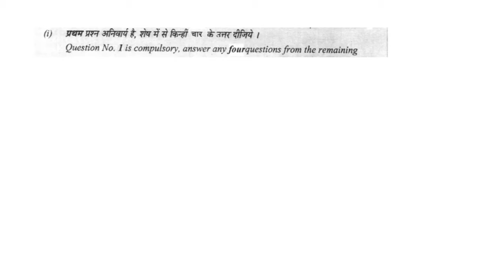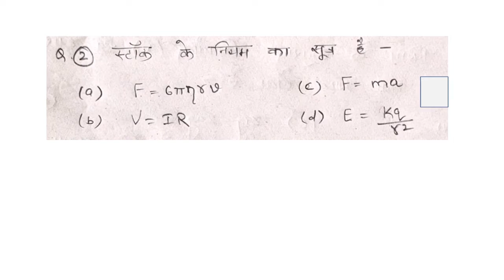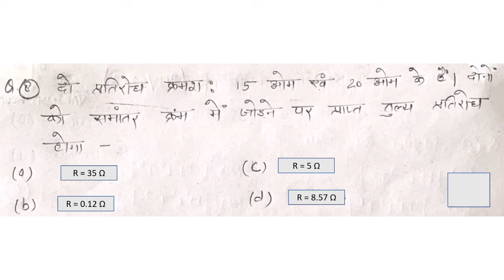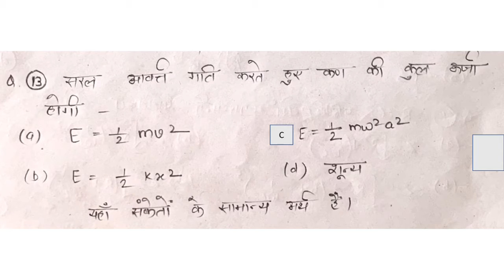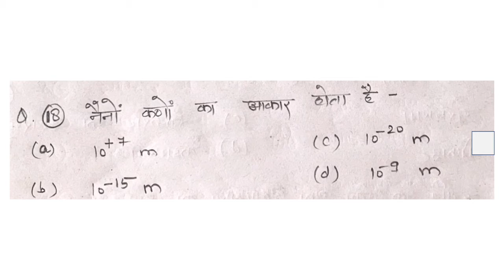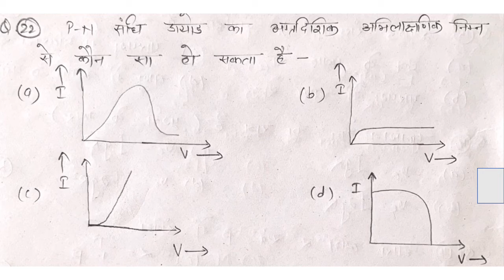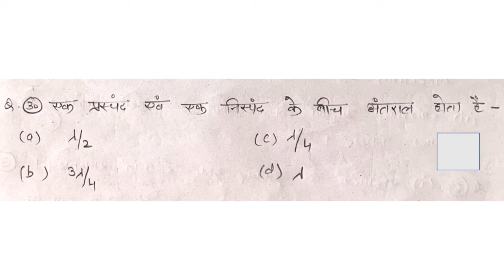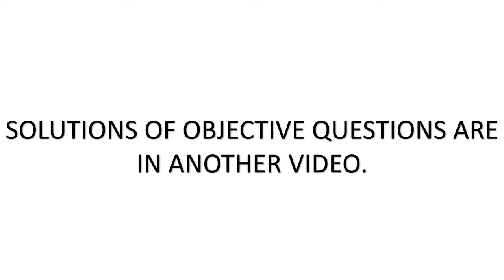Sample test paper (Complete syllabus) by Varinda Godara